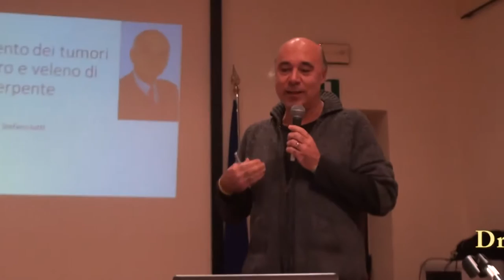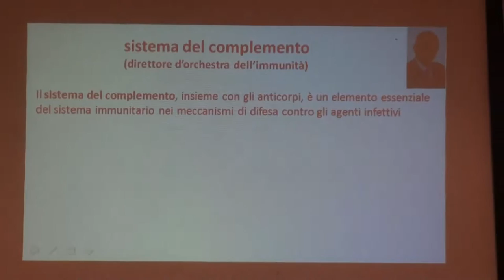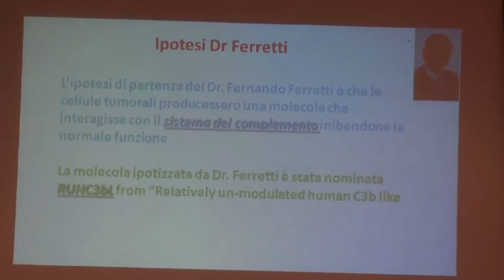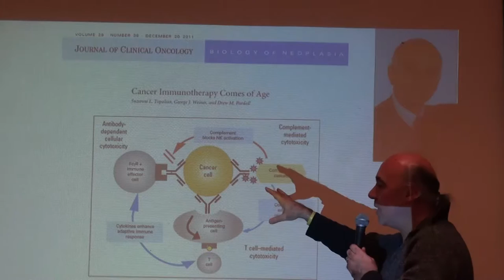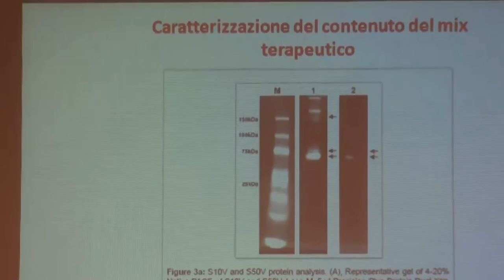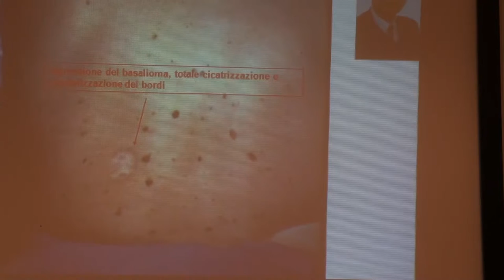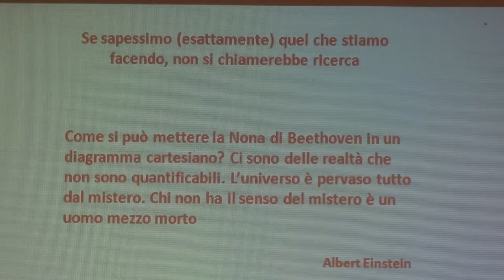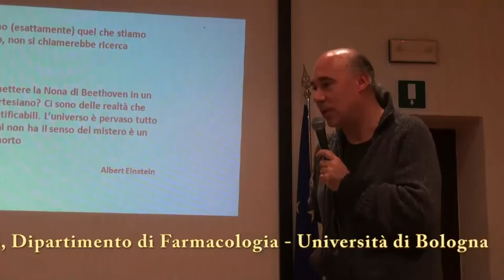05. dr. Stefano Iotti_trattamento dei tumori con siero e veleno di serpente